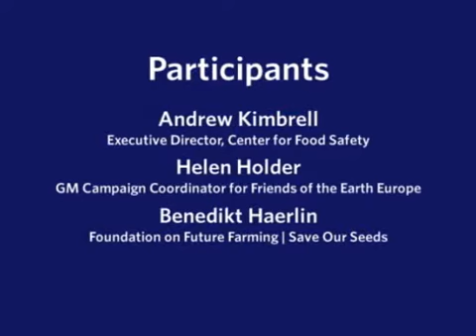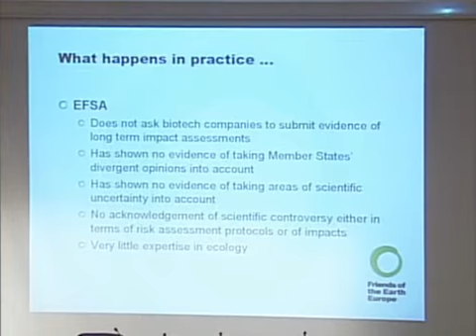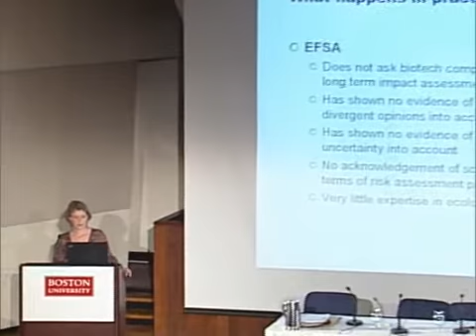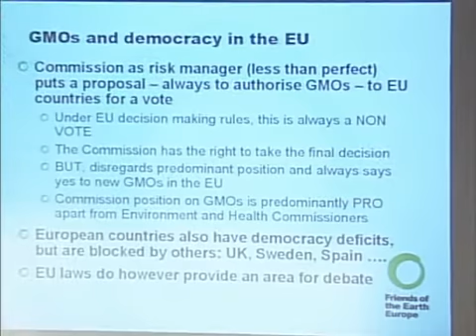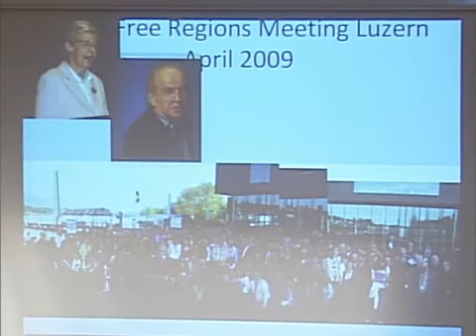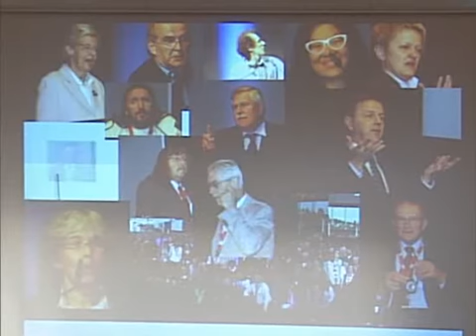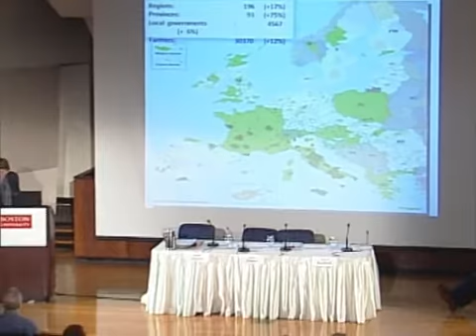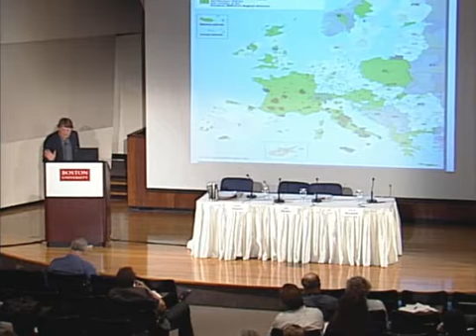What's in What You Eat?: Food Safety in a New Ecology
How can we be sure our food is safe? Environmental attorney Andrew Kimbrell and natural-food advocates Benedikt Haerlin and Helen Holder discuss major threats to the world's food supply, from bioterrorism to the use of genetically modified organisms (GMOs), in the third session of the conference The Future of Food: Transatlantic Perspectives.

Hosted by The Institute for Human Sciences, BU Food and Wine Programs, MET Department of Gastronomy, and the Center for International Relations on May 9, 2009.